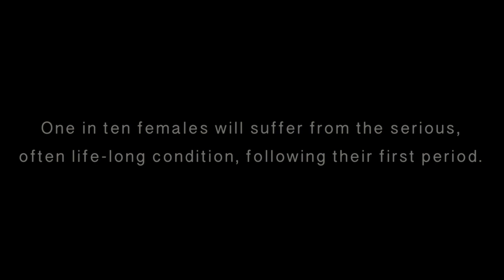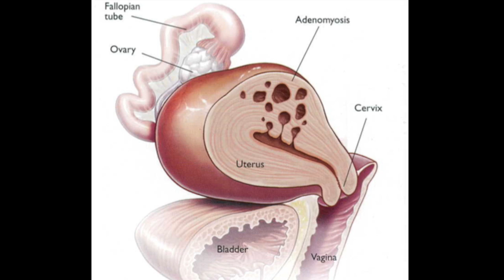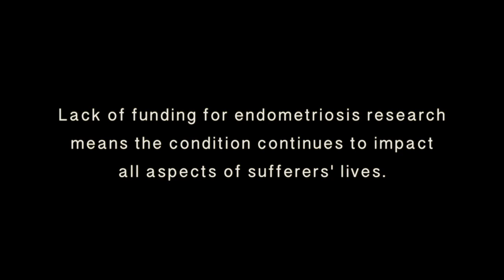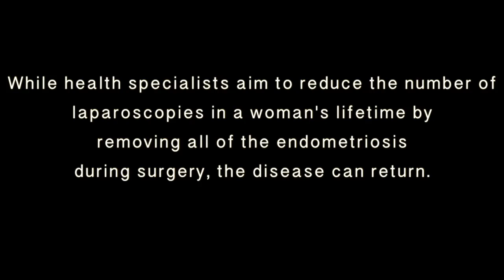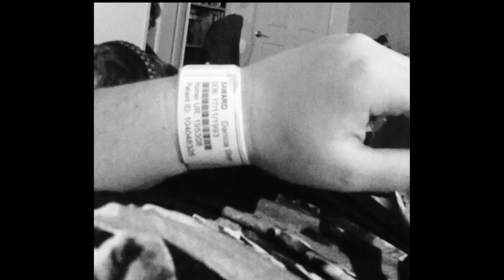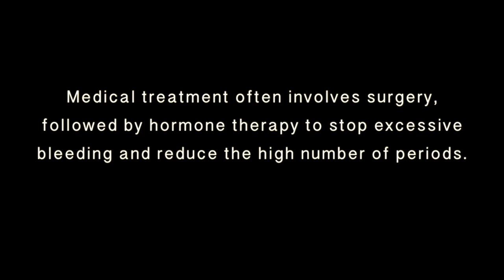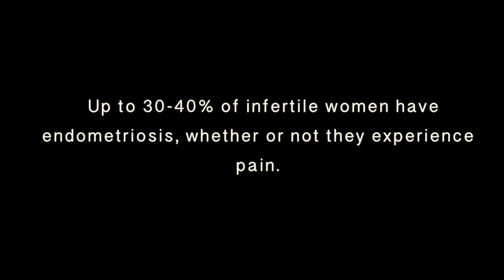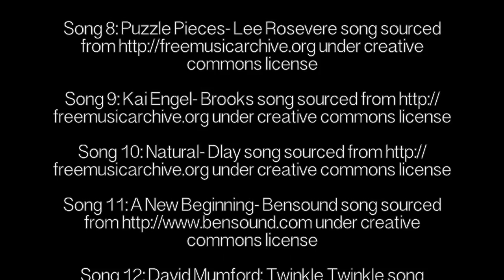Medical and natural treatments of endometriosis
Endo Unnoticed is a documentary about medical and natural treatments of endometriosis.
The short film was produced for a university assignment.